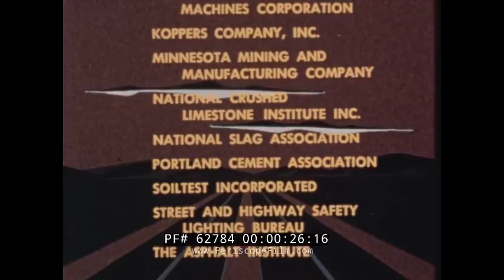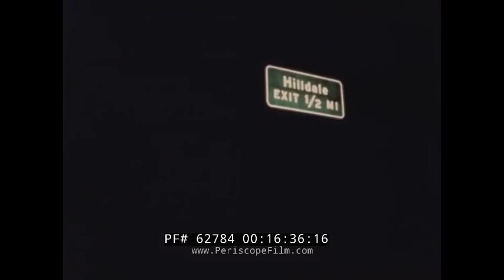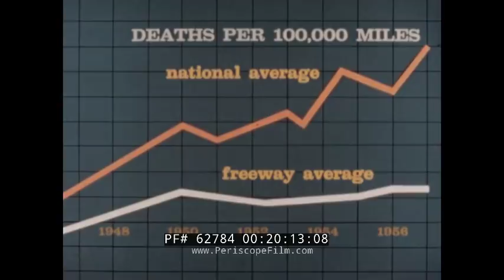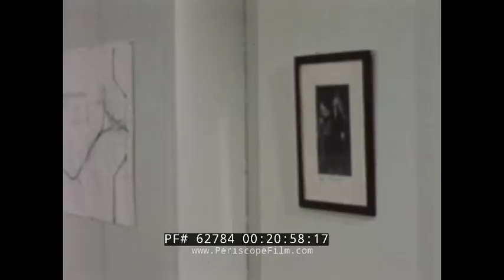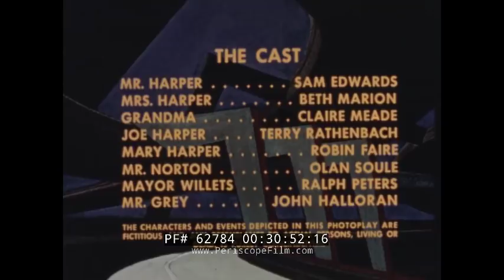1950s INTERSTATE HIGHWAY PROMOTIONAL FILM "We'll Take the High Road" 62784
Produced in 1957 by the American Road Builders Association, “We’ll Take the High Road” is presented as a public service announcement, the films touts the ever-increasing number of cars on the nation’s roads and how builders are moving to meet an increasing need for more roads and highways. Because the existing roads were not originally engineered for safety or the number of cars using them, President Dwight D. Eisenhower (shown at mark 02:05) signed the National Interstate and Defense Highways Act in June 1956, when signed the bill into law. It authorized $25 billion for the construction of 41,000 miles of an Interstate Highway System and was the largest public works project in American history at the time. As a result, the Interstate Highway System was soon developed and Federal Highway Administrator Bertrum D. Tallamy explains, starting at mark 02:53, how the proposed system will work. (Began in 1956, the system had a total length of 47,856 miles as of 2013).

Presented as part of a “town meeting” skit beginning at mark 05:15, the film launches into a detailed explanation of what would officially be known as the “Dwight D. Eisenhower National System of Interstate and Defense Highways.” He notes that “it will be possible to drive from the Atlantic Ocean to the Pacific Ocean and from Canada to Mexico on safe, multi-lane, divided highways without a single stoplight or stop sign” and is designed “for the traffic of the future.” Although residents in some smaller town feared that highways would divert traffic from their roads and cause them to become ghost towns, the narrator says those are “dark suspicions.” At mark 10:30, the film delves into the large amount of planning and engineering involved in mapping out the highway system, with “electronic brains” doing much of the work. Revisiting the concern that a highway system would take business away from “mom and pop establishments,” the film claims near mark 16:08 that a highway system would result in an increase in business and property value. “Travelers can get into town, move around, find a place to park, and buy what they want,” we are told. The system would also improve smaller, local, “farm-to-market” roads, and provide for “expert landscaping” along highways to keep the journey one that is aesthetically pleasing.

Following further discussion of design plans and construction details, Although some businesses and residences would have to be acquired to construct the highway system, the audience is told at mark 28:50 that “anyone with any sense at all knows that this system of roads will be a good thing for his country and for all of us. It’s something we really need. We’ve got to have it if we’re going to move ahead in this country the way we always have.”